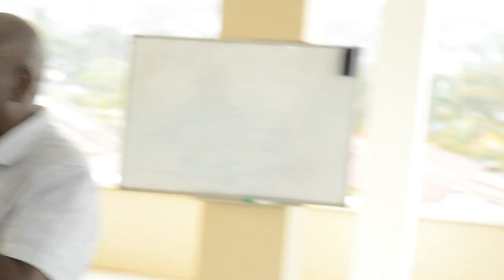Part 1_Moses Mairah - Satan's Endeavour To Limit The Almighty God's Field Of Operation | Mwanza 🇹🇿